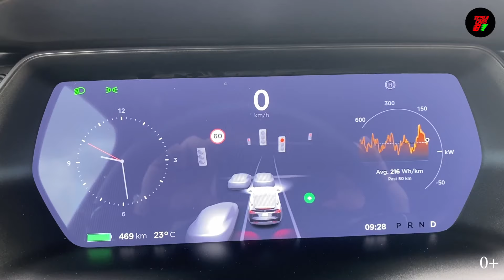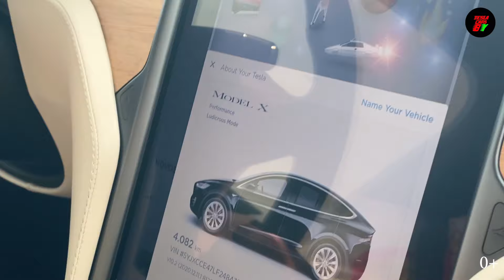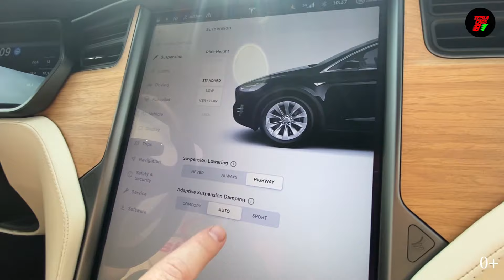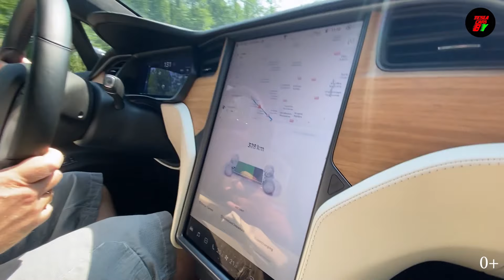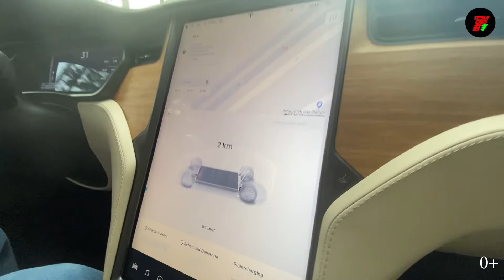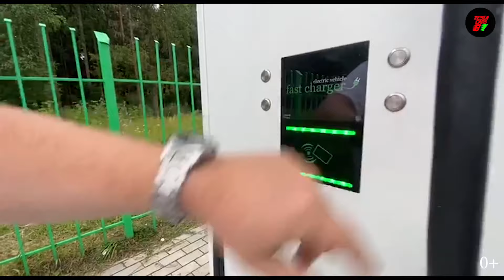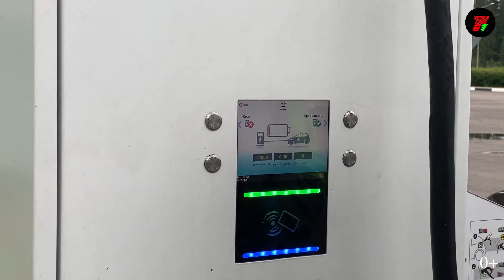Tesla Model X Performance Ludicrous. Гонки на выживание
Проверяем реальную дальность хода новейшей Tesla Model X Performance , 2020 года и гоняемся на настоящих джипах в Гонке на выживание !

В видео мы проверили скорость топовой Tesla Model X P100DL 2020 года!!! ✅

teslacarsby - канал об автомобилях tesla. Жизнь такая tesla.

Наша компания - первый оператор рынка РБ знаменитой марки электромобилей Tesla , представившая в наличии в Беларуси весь модельный ряд.

Имеем достаточный опыт личной эксплуатации и обслуживания электромобилей данной марки.
Задачей компании является:
* предоставление качественных услуг;
* полной информации для потребителя при покупке электрического транспортного средства;
* cоздание таких условий обслуживания для клиентов, благодаря которым каждый из них сможет почувствовать заботу и поддержку о себе.